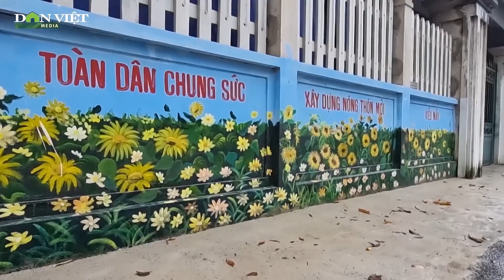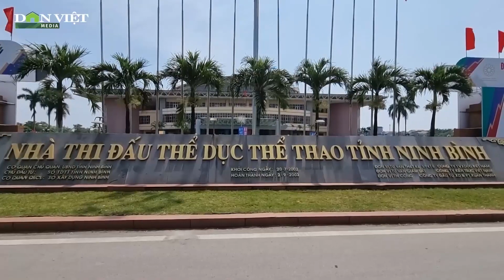Toàn Cảnh SEA GAMES 31 Ngày 11/5 | Báo Dân Việt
Báo Dân Việt | Toàn cảnh SEA GAMES 31 ngày 11/5 có những diễn biến chính như sau: Khoảnh khắc 3 "nữ tướng" Pencak silat Việt Nam thi đấu và nhận huy chương vàng đầy cảm xúc; HLV trưởng đội tuyển nữ cầu mây chia sẻ trước giờ "g"; Bô Lão Ninh Bình Háo Hức Với SEA Games 31; Bà nội VĐV Đặng Hoàng Tú nói gì khi cháu trai 14 tuổi đoạt huy chương đồng đôi nam 10m SEA Games 31?; Gia đình VĐV Tô Thị Trang đến chia vui và chúc mừng chiến thắng đầu tiên tại Sea Games 31

Mời quý vị và các bạn xem thêm: Giây Phút Ăn Mừng Chiến Thắng, Đoạt HCV Của VĐV Pencak Silat Việt Nam